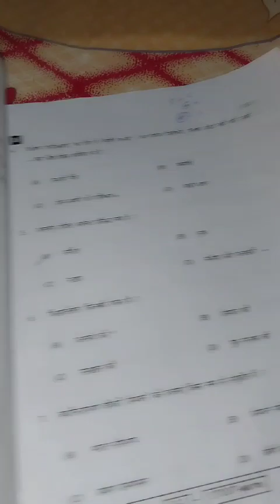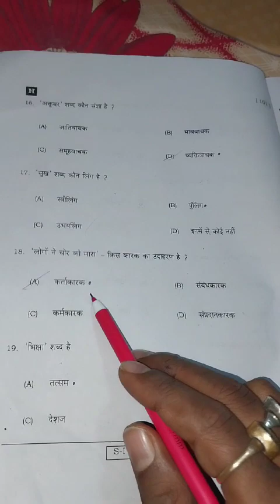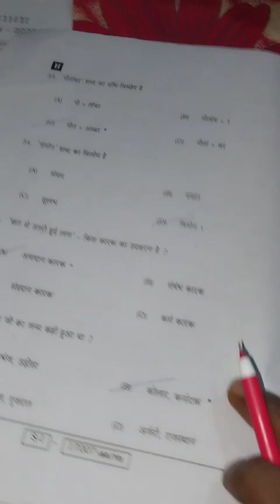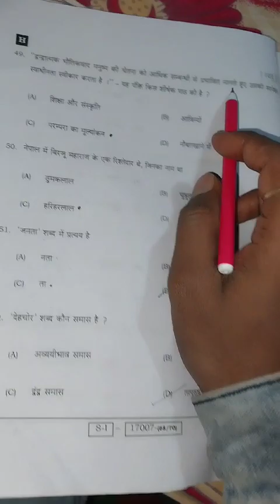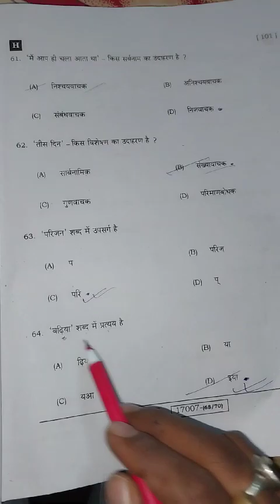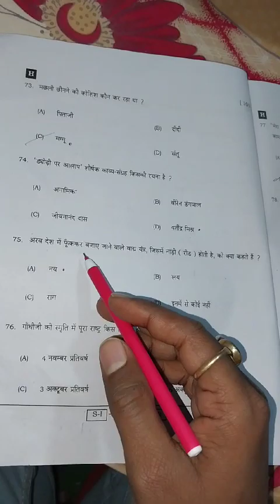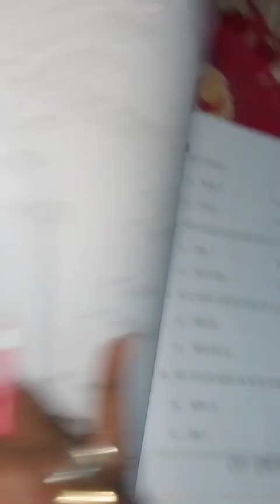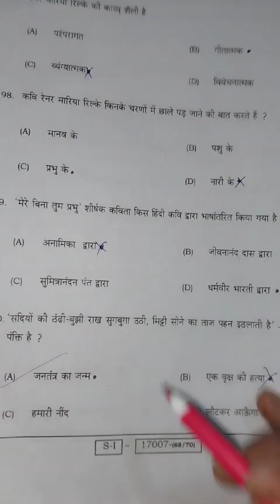exam se pahle matric hindi question hua viral